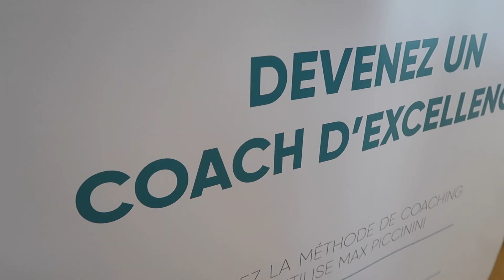Pourquoi vous sentez des conflits à l’intérieur - DaiyMax144